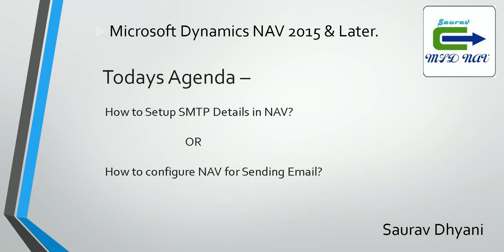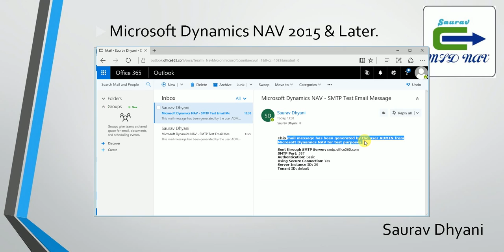How To Configure SMTP Details in Microsoft Dynamics NAV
This Video Explains how to Setup SMTP Details in Microsoft Dynamics NAV 2015 and 2016.
Microsoft Dynamics NAV uses these settings for sending Emails like approval request and processing other custom Emails.